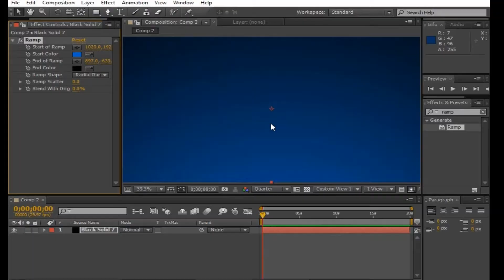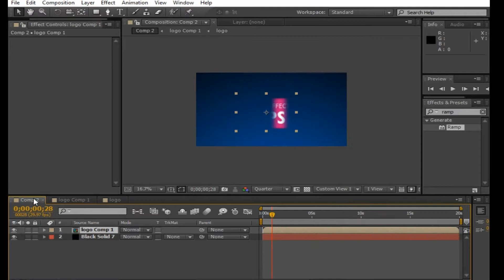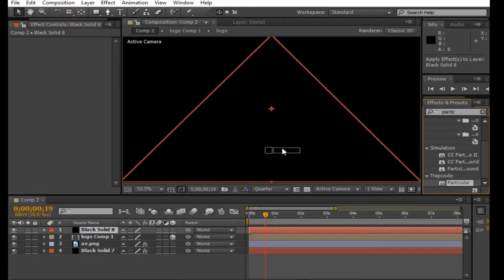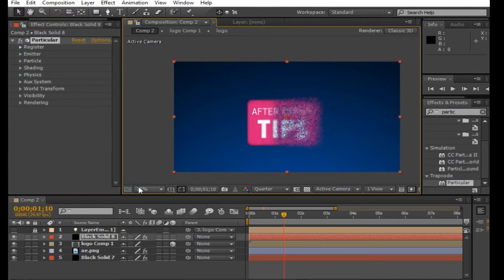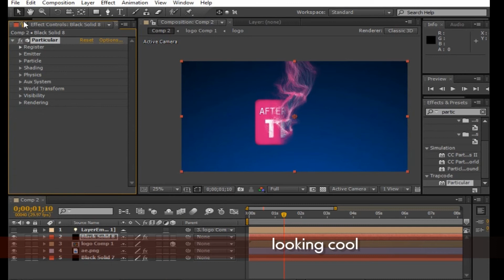Flying Particles Fade up - After Effects Tutorials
Let's create something great together. I´m up for new challenges.

Video editing is when you get to put all the pieces of the jigsaw together. Any first-time filmmaker who thinks that they have done all the hard work after they have finished shooting their movie is in for a surprise. Editing is a real art that demands as much patience and hard work as it does skill.

DON’T WORRY ANYMORE!

LET US PROFESSIONALLY EDIT YOUR TRAVEL VLOGS, FAMILY OR YOUTUBE VIDEOS TODAY!

ABOUT ME:

Hello! I’m a professional visual media creator & editor with years of experience. I will include visual and sound effects, transitions, professional titles, stabilizing, adding music, and other effects to create an engaging clip. I am also well-known for perfect quality and a quick turnaround time.

OUR SERVICES:

➡️ Adding text motion graphics

➡️ Professional Color Correction

➡️ Adding Visual Effects

➡️ Animations,

➡️ 1080P High Quality Resolution

(Google+)